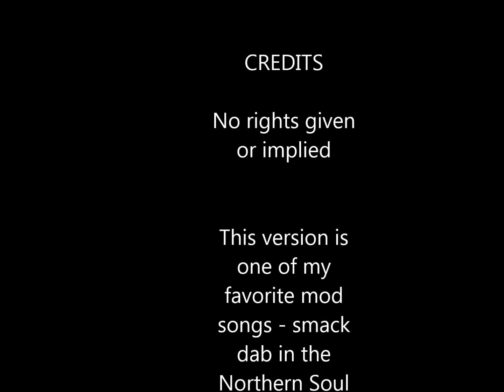The Shelter of Your Arms Bobby Sheen version 1967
Wish I had real video of the man making music or better photos than generically found on the internet - I just love this song. I didn't know until I did a bit of research that it was a hit for Sammy Davis Jr. in 1963 - got up to #17 for Sammy! Bobby's version is on the flip of The Way Of Love on Capital Records. He really deserved more success... You can buy greatest hits on cd and downloads - this is as clean as I could find.

I didn't realize this had lyrics by Neil Diamond!
No rights given or implied - Hope you enjoy!!